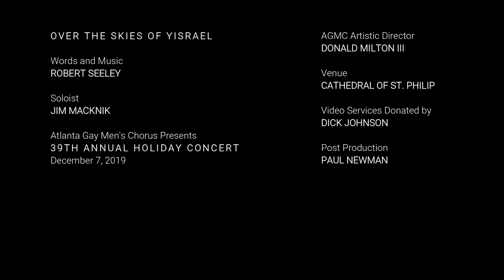Over the Skies of Yisrael by Robert Seeley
Atlanta Gay Men's Chorus
Donald Milton III, Artistic Director
Jim Macknik, Soloist
Eric Baumgartner, Piano
Paul Fallat, Drums
David Tyberg, Bass

"Over the Skies of Yisrael"
Robert Seeley, Composer
Atlanta Gay Men's Chorus: 39th Annual Holiday Concert
The Cathedral of St. Philip
December, 2019

Audio Engineer: Jeep Hook
Video Engineer: Brant McCaskill

We will be rebroadcasting our 2020 Virtual Holiday Show on December 20th, 24th, and 25th.